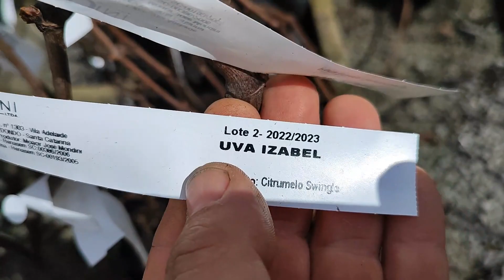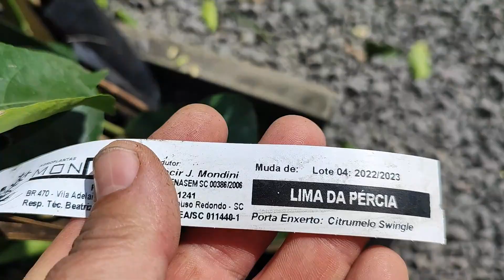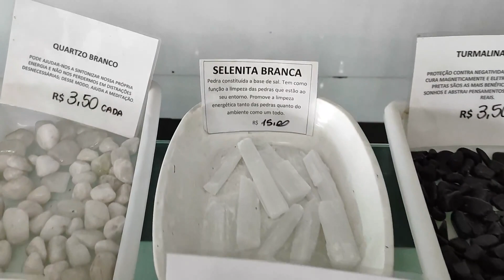FOMOS COMPRAR FLORES NO VIVEIRO DE MUDAS MONDINI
minha esposa quer plantar flores, então fomos comprar, e fizemos um vídeo, pois esta época as orquídeas estão muito lindas.